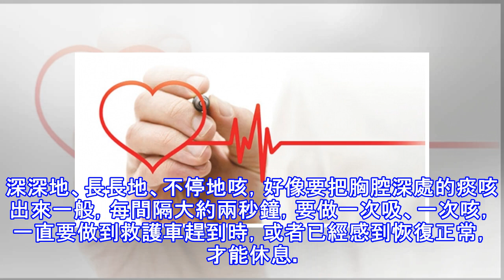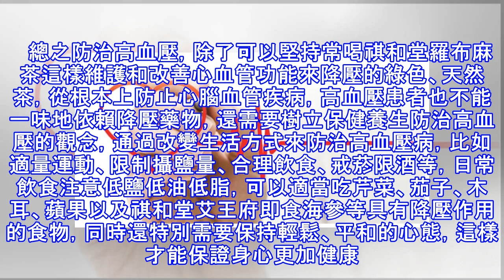心肌梗塞突發該怎麼辦？十秒自救法！學起來，就能救自己和家人一命！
加入好友，分享好文給親朋好友！ -- 心肌梗死是在心臟冠狀動脈粥樣斑塊形成和狹窄的基礎上，斑塊破裂、血栓形成，使得心肌缺血壞死的疾病。不同的年齡段，不同的患者，預防方式也不一樣。 心肌梗死怎麼辦？ 首先，要戒菸，吸菸對冠狀動脈影響非常大，肥胖群體要控制體重，以上是對健康年輕人的生活建議。 其次，要低鹽低脂飲食。 對於已經有心絞痛的患者，比如出現勞累後胸悶氣短、心前區疼痛等不適，要及時到醫院行心電圖、心肌酶評估病情，必要時行冠狀動脈 CTA 或者冠狀動脈造影，及早發現病變及時處理，以免發展為心肌梗死。 對於中老年男性及絕經女性，除了以上注意事項之外，要定期檢測血壓、血糖、血脂，一旦發現以上指標...